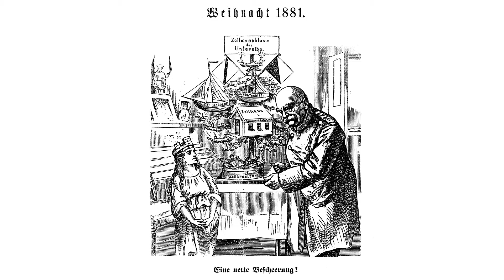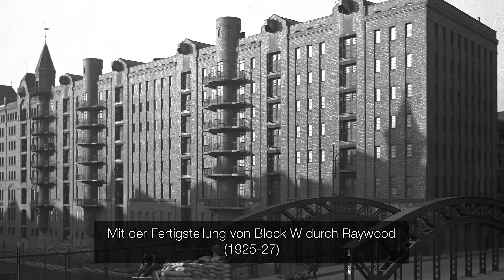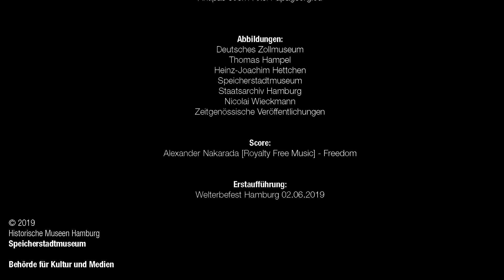Speicherstadt | Mehr als Lagerhäuser—Eine Stadt aus Speichern entsteht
Eine Einführung in die Geschichte der Speicherstadt. Erstellt vom Speicherstadtmuseum mit Unterstützung der Behörde für Kultur und Medien, Hamburg.

Konzept und Text: Dr. Ralf Lange
Schnitt: Antipas Jörn-Axel Papageorgiou
Abbildungen: Deutsches Zollmuseum, Thomas Hampel, Heinz-Joachim Hettchen, Speicherstadtmuseum, Nicolai Wieckmann, Zeitgenössische Veröffentlichungen